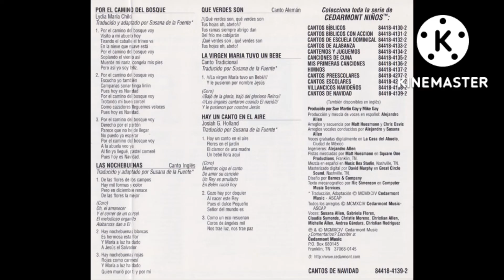1017media - Jingle Melao Bakery YTP (Ft. Kenny Costoya) (Remastered)